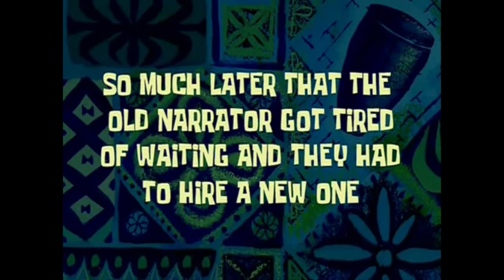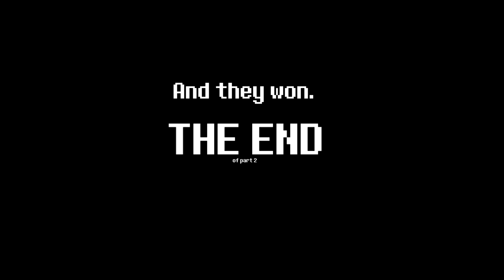Eventual: Tricking Tracking Ep.1: (Take Or Leave)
First video of the year, happy new years!

Credits to their original owners.